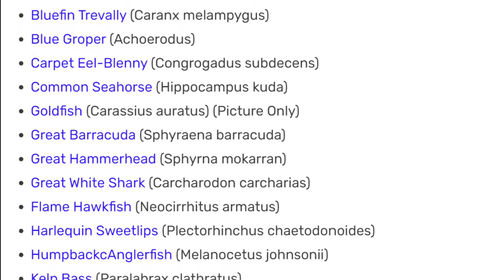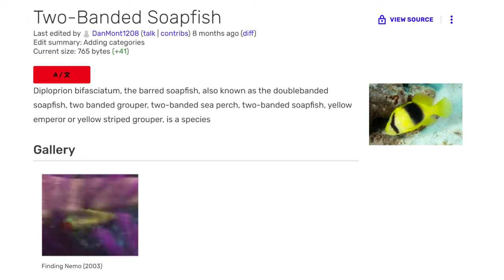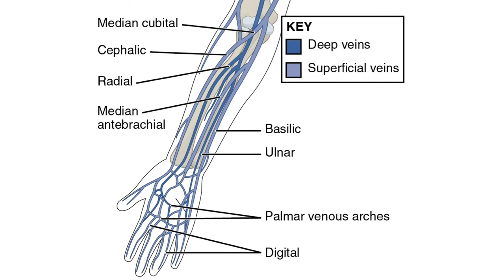How Many Fish Can KILL YOU in FINDING NEMO?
Every fish that can send you to the hospital or straight up kill you that appears in Finding Nemo.

Image Credits:
If I failed to properly credit you, please let me know so I can fix it!
(There's so many links that I cant fit them all in the description, so the rest will be in the comments section)